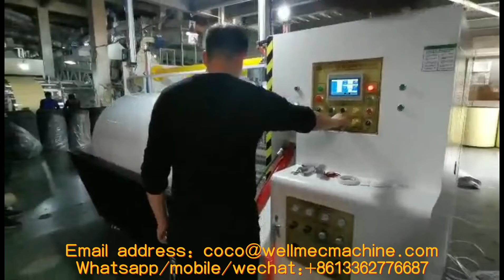Gantry Type PET BOPP PE Film Roll Slitting Machine